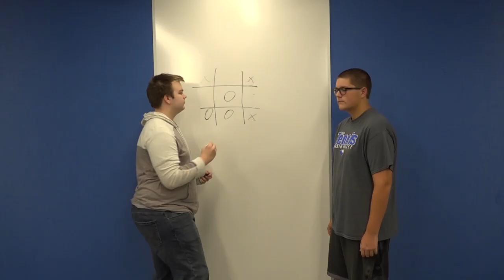Sports Broadcasting Intro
This is the staff intro for Sports Broadcasting and Marketing, a new extension class of GVTV designed specifically for filming and advertising Sports in Grain Valley.

Editor: Jackson Sallee
Advisor: Mrs. McElwain

All of our handles, Facebook, Twitter, Snapchat, Instagram, and of course this, are GVHSEagleMedia